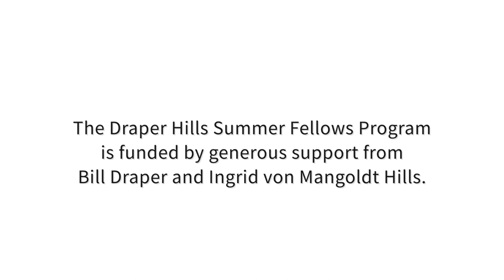Ainura Usupbekova: Gender Inequality is a Fundamental Impediment to Democracy Progress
2022 Fellow Spotlight Series — This talk was recorded for the Draper Hills Summer Fellows Program at Stanford University in 2022.

Ainura Usupbekova is the head of Civic Platform, an NGO in the Kyrgyz Republic (Kyrgyzstan). As a human rights activist, Usupbekova has promoted basic principles of democratic elections at all levels since 2007. Over many years, her advocacy efforts have led to the electoral legislation adopting amendments to make elections open, transparent, and competitive.

From 2007 to 2015, she created and organized a network of 17 NGOs to hold independent monitoring of the electoral process, using date-based methodology. As a member of the National Council for Sustainable Development, she was one of the experts who contributed to the National Sustainable Development Strategy 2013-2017, which established Kyrgyzstan as a Parliamentarian country. In 2017, she was awarded the Dank Medal for her contributions to the development of Kyrgyzstan as a democratic government.